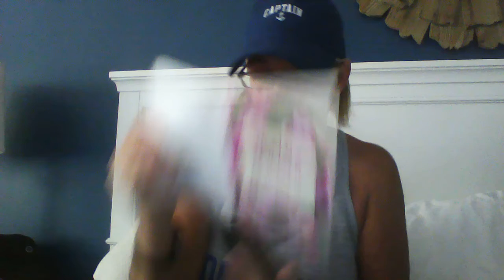Pop devotion Plainly